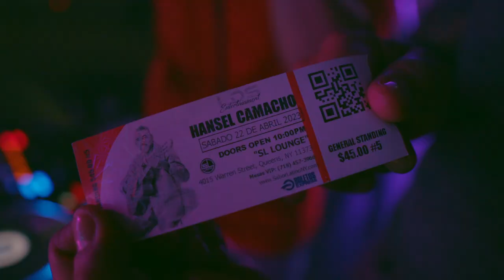LDS SALSOTECA - NEW YORK